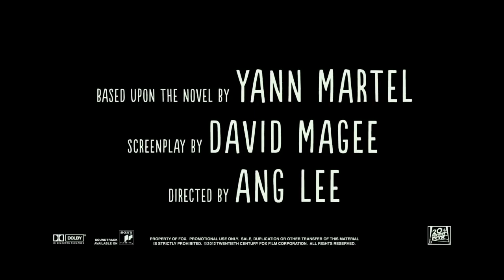Life of Pi Official Trailer 2 20th Century FOX